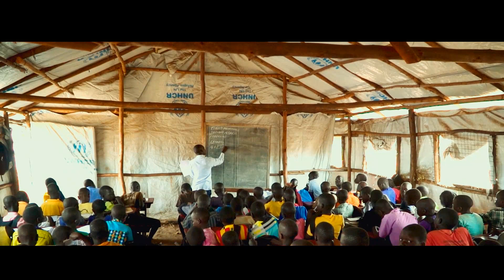¿Normal o de locos?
Cuando lo normal es la indiferencia, la única esperanza es estar loco.
Puedes saber más de nuestra campaña aquí soyunlocodeACNUR.es